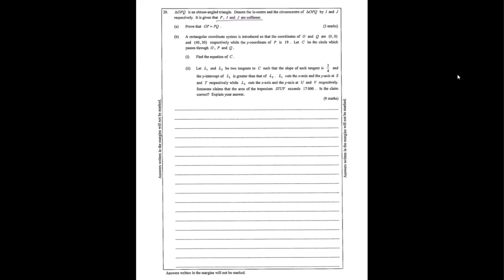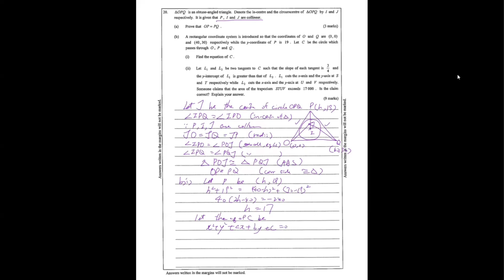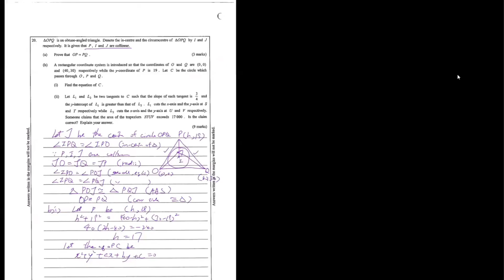DSE Maths (Core) PP 2016/I/Q20 (Coordinates Geometry)